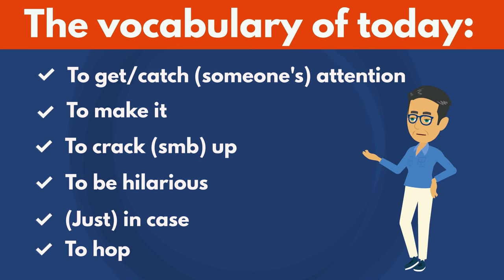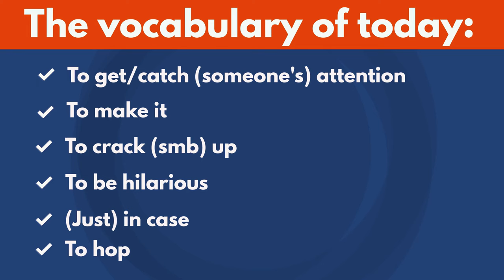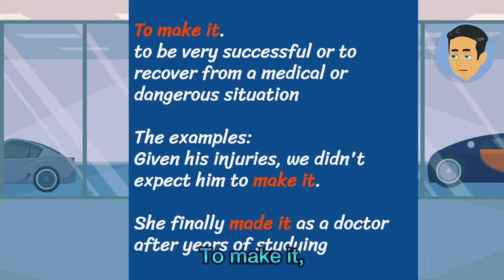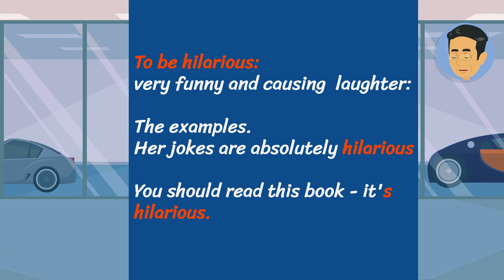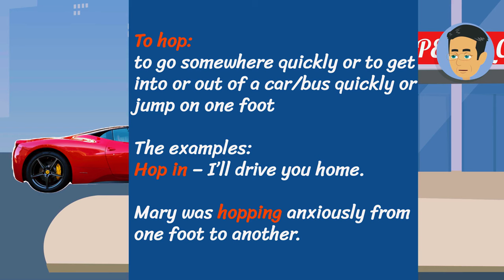DON'T JUDGE A BOOK BY ITS COVER! -Learn English words with real-life stories-English conversation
Today’s real-life story is about  a car dealer who judges customers by their appearance..There are many English words and conversations to learn English in the real-life story video. You will learn English vocabulary words and phrases by watching this emotional story. This helps you learn English. You will learn English vocabulary words and improve your English with many English dialogues and conversations in the karma story video. The videos on this channel are also helpful for practicing listening and speaking English. You will also learn idioms, phrasal verbs, nouns, and adjectives. Additionally, you will improve your English listening and speaking skills. You will see a lot of vocabulary exercises and how to use them in a sentence. The videos on the channel are very useful content for advancing your  English skills.

00:00 The vocabulary words and intro
01:04 The Real-life story
07:33 The vocabulary words and their explanations